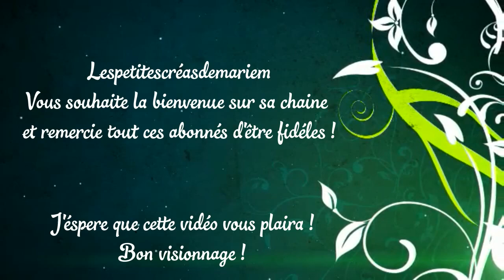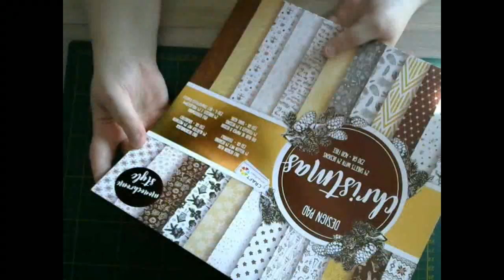Haul action - noz (octobre 2018)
N'hésitez pas à échanger avec moi,  je me ferai un plaisir de vous répondre.

C'est gratuit ! Si vous ne voulez pas rater mes vidéos, il vous suffit d'activer les notifications en cliquant sur la petite cloche en haut à droite !

Logiciel de montage : Movavi Video Editor 12